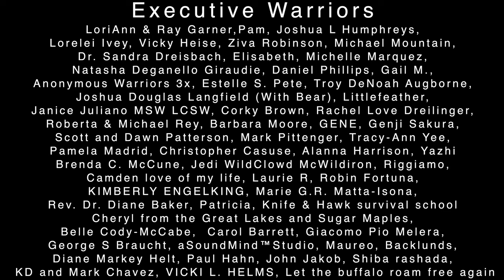Navajo Teachings: About Music - Everyone Needs A Song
When people think of Navajo music sometimes they think it is only chanting. And sometimes they think that songs are only meant for ceremonies.

Navajo Historian, Wally Brown, teaches about songs. And gives a little sample of a song he sings to his granddaughter.

Songs give strength and help find clarity. Songs convey feelings better than words alone. Everyone should have a song they can rely on when they need it.